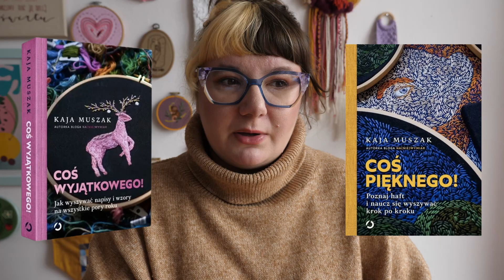🎁 Prezent dla hafciarki! Co kupić osobie haftującej? 🎁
Lista linków do prezentów poniżej:

1. Gadżety:
NEEDLEMINDERY:

2. Przechowywanie:
PUDEŁKA NA BOBINY:

3. Igły:
CLOVER
ZŁOTE DMC ostre
PRYM

4. Nici i muliny:
BŁYSZCZĄCE NICI DO HAFTU

5. Książki i magazyny:
O HAFCIE KASZUBSKIM

6. Ładne nożyczki:
NOŻYCZKI ZYGZAK
NOŻYCZKI DO HAFTU

7. Nieoczywiste:
CIEPŁY KOCYK
BLUZO KOC
PISTOLET DO KLEJU NA GORĄCO

Brakło czegoś do haftu? Sprawdź mój sklep